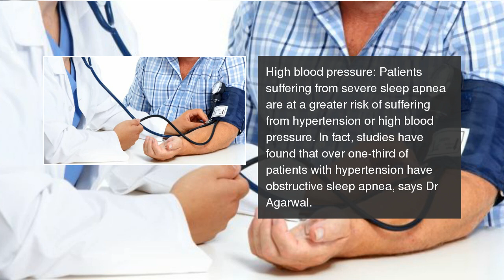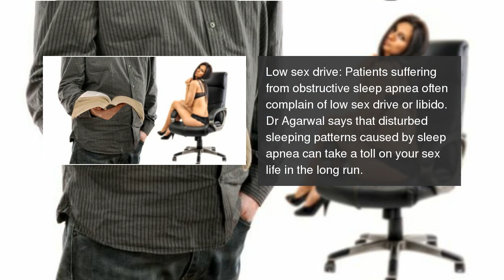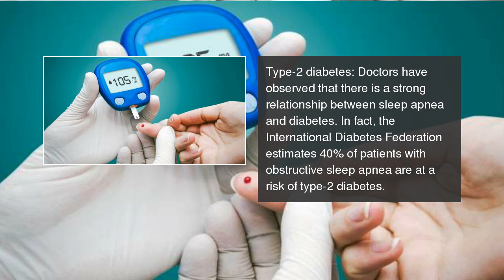Sleep apnea can cause obesity, diabetes, depression +5 health problems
If you've been snoring a lot and having disturbed sleep, you could be suffering from sleep apnea, which can lead to many health problems. Sleep apnea can cause obesity, diabetes, depression +5 health problems